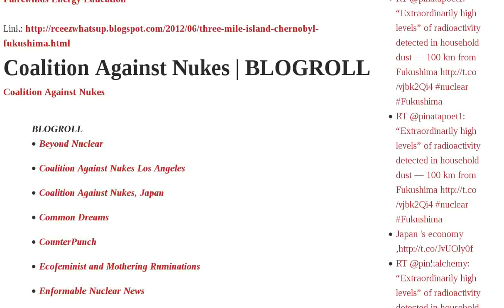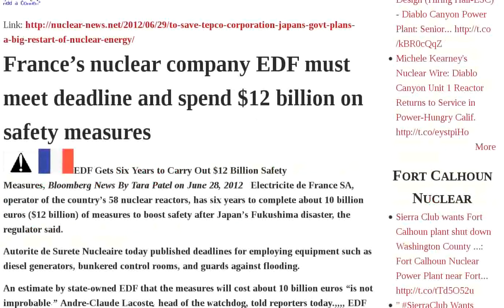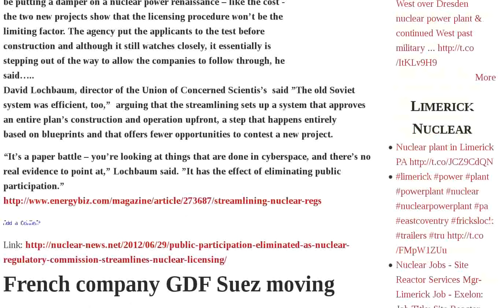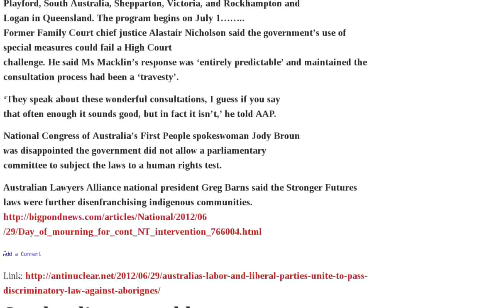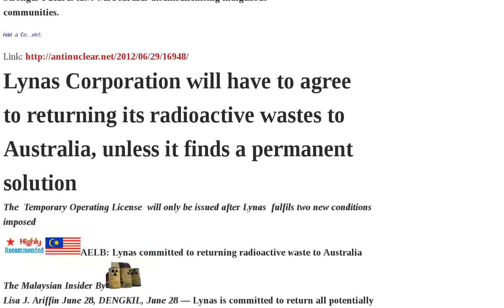Australia Japan Govt Might Southern California San Onofre Company Against Scotland Renewable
ANTI-NUCLEAR ACTIONS 2012 - NIRS | Three Mile Island, Chernobyl, Fukushima Daiichi: What is the Link? : Fairewinds Energy Education | Coalition Against Nukes : BLOGROLL | US Invests in SMR Technology &gt; Emerging Technologies Library from TechCast | Scotland's renewable energy success | Group for Zero Nuclear Power - a new force in Japan's Parliament | Malaysian govt insists that Lynas might have to take its radioactive wastes back to Australia | To save TEPCO Corporation, Japan's govt plans a big restart of nuclear energy | France's nuclear company EDF must meet deadline and spend $12 billion on safety measures | Southern California's electrical grid might not need nuclear power - ever! | Shock horror for the nuclear lobby, Southern California can get by without San Onofre nuclear energy | No protection for whistleblowers at San Onofre nuclear power station | Public participation eliminated, as Nuclear Regulatory Commission 'streamlines' nuclear licensing | French company GDF Suez moving away from nuclear industry | On July 1 Australia joins international effort to address global warming | Australia's Labor and Liberal parties unite to pass discriminatory law against Aborigines | Scotland's renewable energy success | Senate approves Aboriginal | Lynas Corporation will have to agree to returning its radioactive wastes to Australia, unless it finds a permanent solution | Japanese politicians organise Group for Zero Nuclear Audio